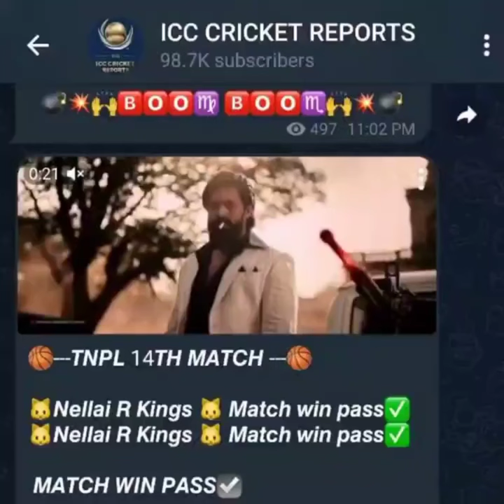india vs pakestan